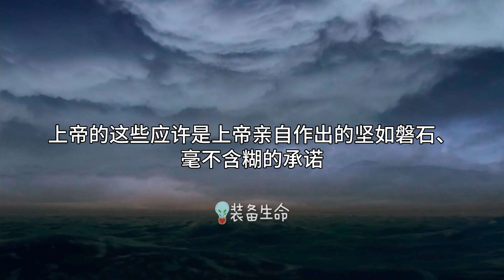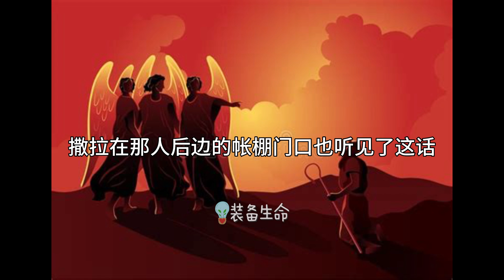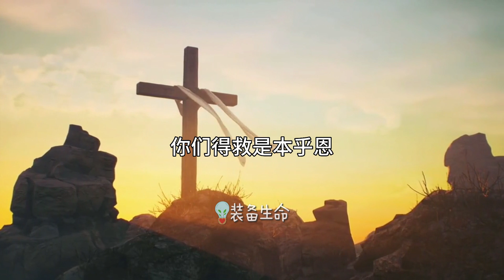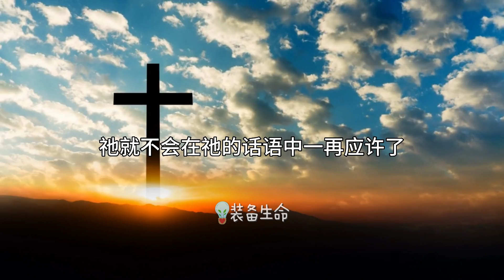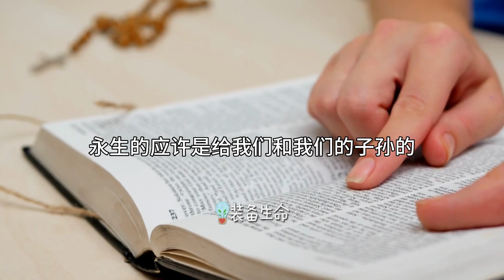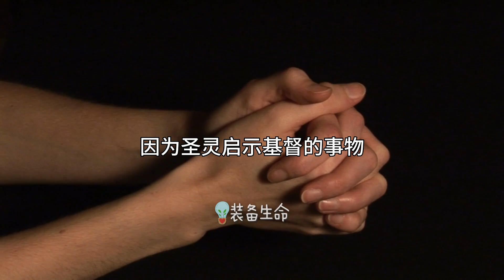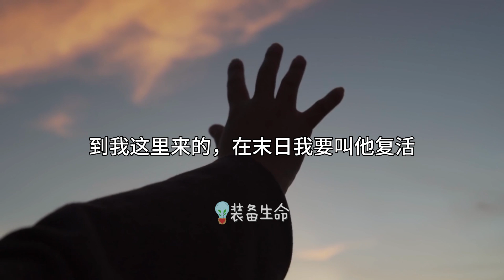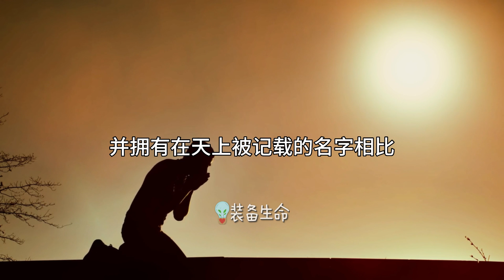生命智慧 455【上帝的五个应许】神所应许的一定会实现 l 装备生命·